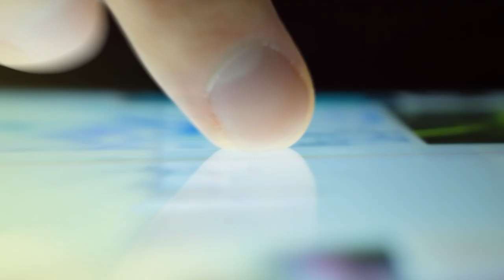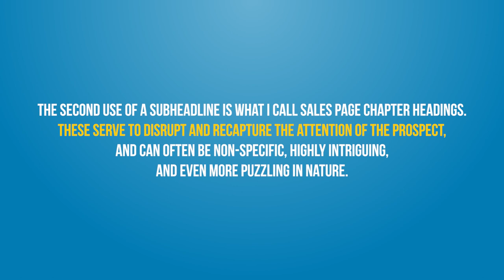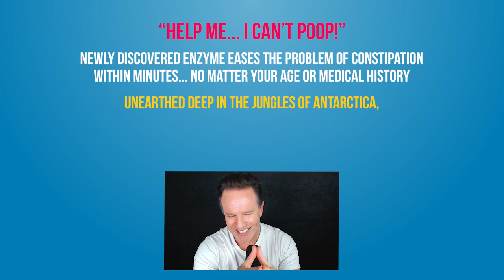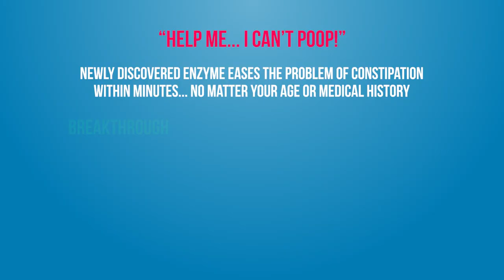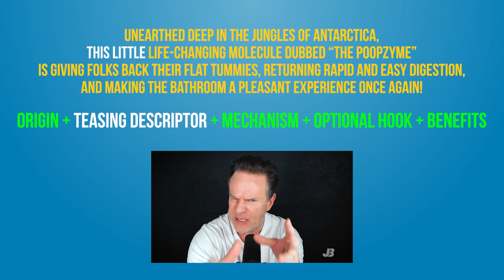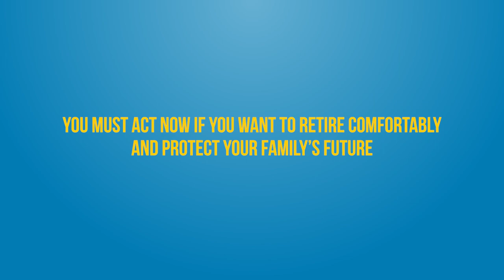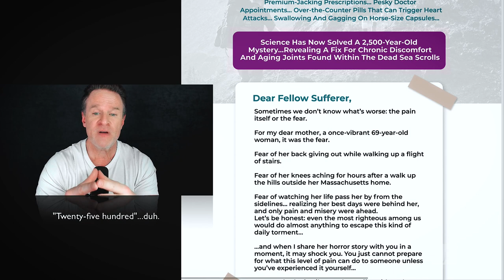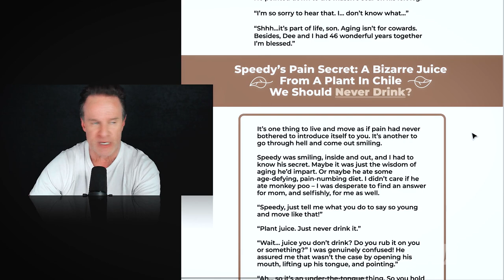How to write ATTENTION STEALING HEADLINES, Part 2 The Subheadline Trick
Today I'm going in depth to cover how to write attention stealing headlines that command the click.

Today, I'm revealing the power of the sub-headline. The words you add to the headline that crank up the persuasion power.

But, which words do you add, and why?

Not only do I answer that question in today's video, I give you formulas so you can easily do this yourself.

So, you can immediately add these to your landing pages and sales pages and even on your VSL pages...

... and increase your conversions.

You're welcome :-)

🔥 Resources 🔥
Click this link to get the $50M Sales Page and all my other freebies.